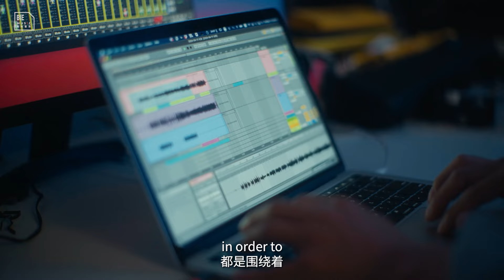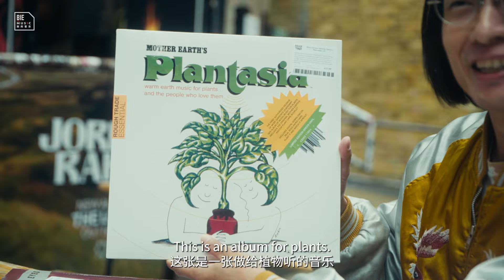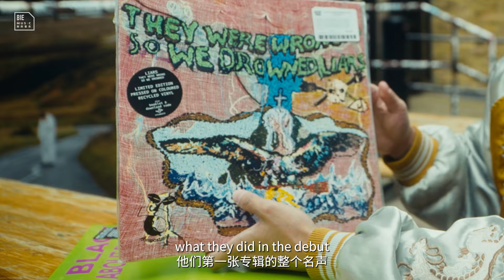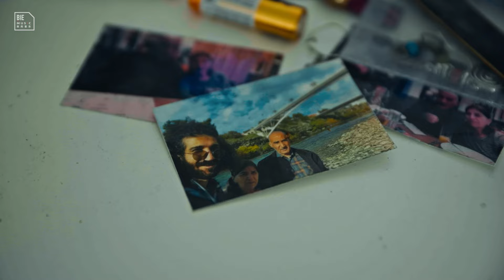"The Road To Loud" EP1: Find Your Pack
"The Road to Loud" Episode 1 - "Find Your Pack" is now streaming!

In the first stop of the guitarist Tang Ting's journey to seek sounds in the UK, he explores the bustling and diverse city of London. From record stores to experimental music venues, open-jam sessions, and the streets, Tang Ting delves into various music scenes, observing different cultures and people up close.

Through Tang Ting's eyes, we discover the different roles that organizations and individuals play within the spectrum of music. We explore their interpretations and beliefs about music and how they inspire Tang Ting. "The Road to Loud: Find Your Pack" takes you beyond geographic barriers, bringing you an up-close experience.

"The Road to Loud" is a documentary short series led by Tang Ting and presented in collaboration with BIE Music and Marshall. It consists of three episodes. Next week, we will continue to share the second episode of this series: where Tang Ting, being a guitarist, delves into the Marshall guitar amp factory in Milton Keynes, uncovering the secrets behind musicians' ability to make their sound heard loud and clear.